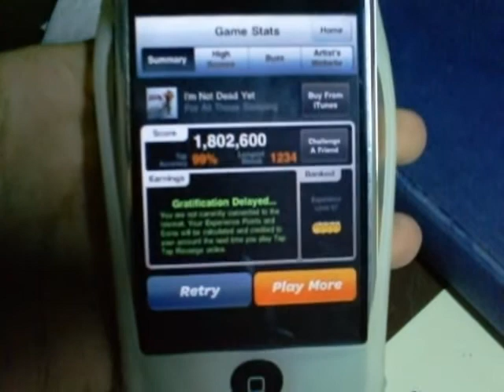[TTR3] I'm Not Dead Yet FC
I'm Not Dead Yet by For All Those Sleeping (Fearless Records Channel).
Sorry guys, I couldn't get 100% cuz my iphone was lagging a little and I dropped two taps in the fast doubles; also didn't get a great score (damn mike with his 1900k xD). Hope you like it anyways :).

UPDATE: WMG didn't allow viewers to watch this video on mobiles, so I uploaded it again with the original sound xD